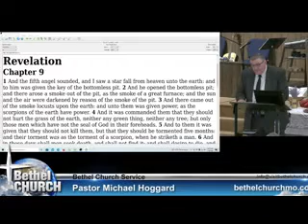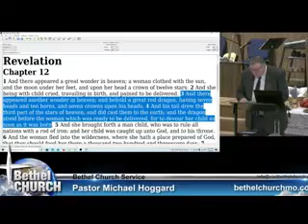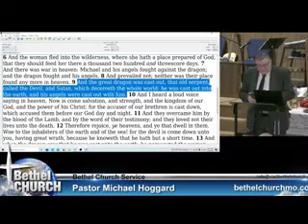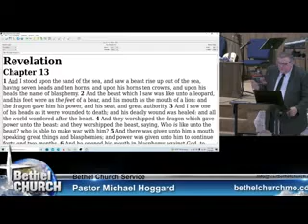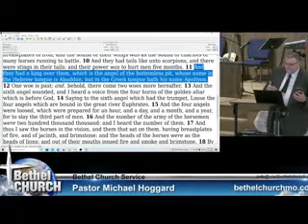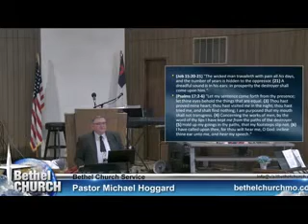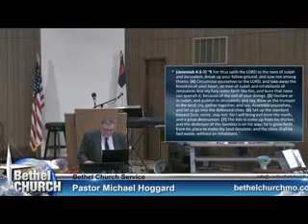The Path of the Destroyer - Mike Hoggard